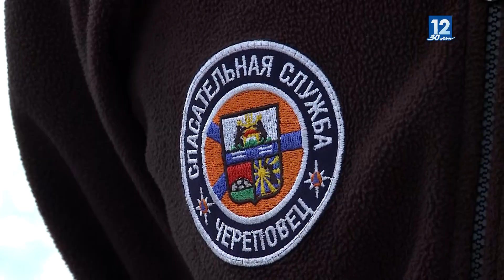Как череповчане встречают лето?